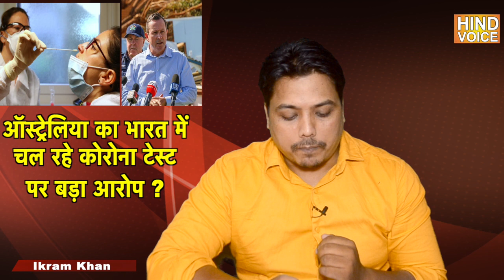भारत में कोरोना टेस्ट भरोसे लायक नहीं ऑस्ट्रेलिया का बड़ा आरोप बंद क़र दी उड़ाने - corona update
Help Hind Voice